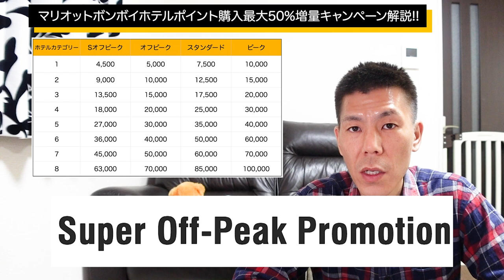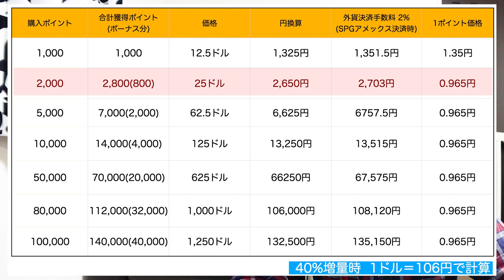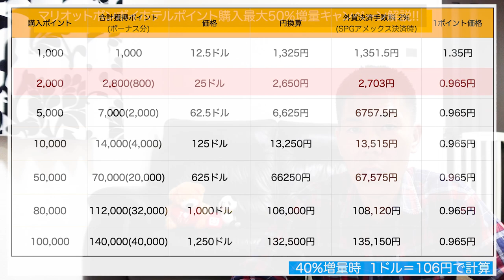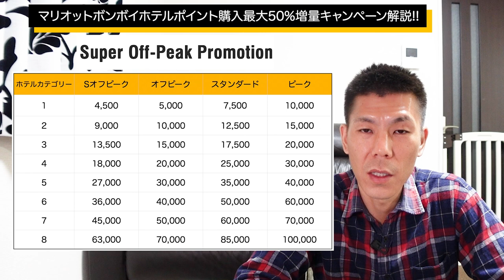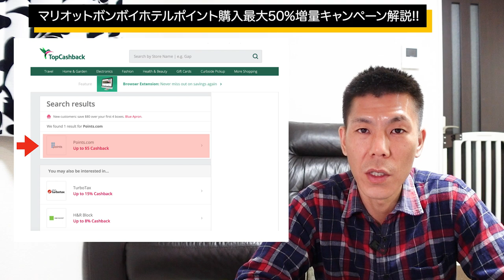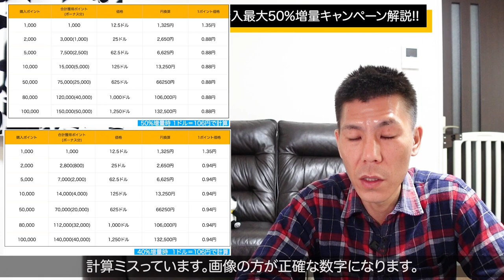【マリオットホテル 】マリオットホテルポイント購入最大50%増量キャンペーン解説!!スーパーオフピークプロモとの併用は厳しいけどQ1グローバルプロモ併用はお得に利用できるかも!?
2021年2月16日から開始になったマリオットボンボイホテルポイント購入最大50%増量キャンペーン解説です。

マリオットポイント購入キャンペーンは定期的に行われています。
2020年11月60%増量
2020年12月50%増量
と今回は40%増量の方もいらっしゃるので現金価格と比較してお得な様であれば購入もいいかなと思いますので購入される方はよく比較してから購入して下さい。

✅マリオットポイント購入サイト(ブックマークしておくと便利です)

✅アメリカのキャッシュバックサイト Top Cash Back

✅【比較】マリオットポイントをSPGアメックスとrevolutカードで買ってみた

【目次】
00:00　今回の動画について
01:41　キャンペーンの概要
04:14　ポイント購入例40%~50%
06:18　1P＝1円以上で利用できるホテル(時期によります)
07:40　マリオットポイント購入はトップキャッシュバック経由🉐
08:58　外貨決済手数料が掛からないrevolutカードが🉐
11:00　まとめ

☑️使用機材